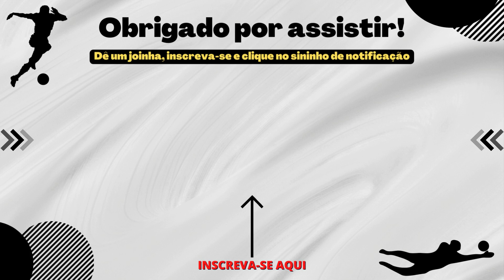SAIU AGORA! ESTÁ CHEGANDO O 1º REFORÇO DA ERA AGUIRRE! DIRETORIA CONFIRMOU! NOTICIAS DO SANTOS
A SOLUÇÃO DAS DORES NAS JUNTAS ESTÁ AQUI! APROVEITE A PROMOÇÃO! CLIQUE NO LINK E SAIBA MAIS! 👇👇👇